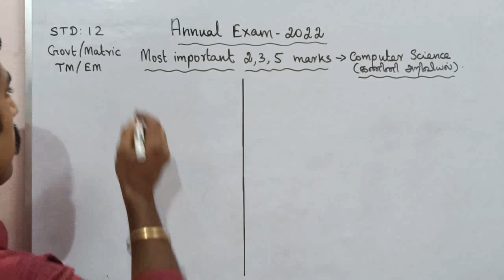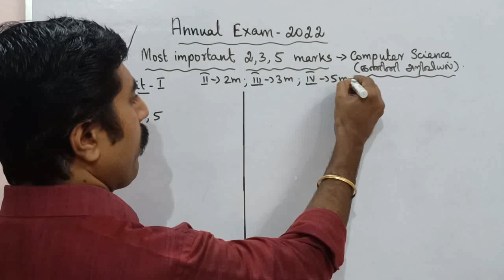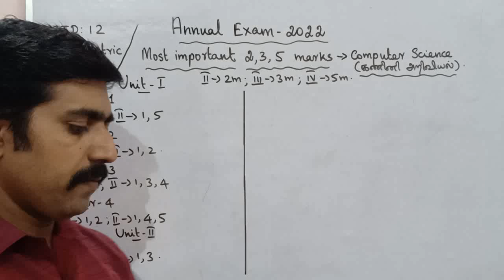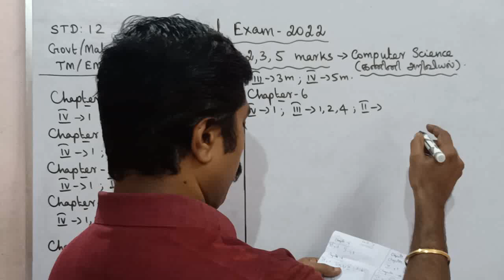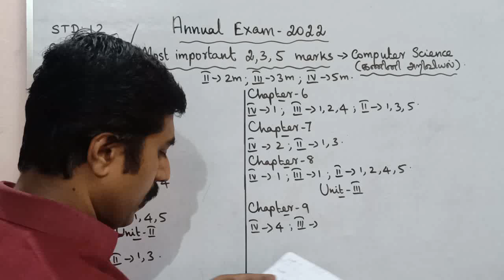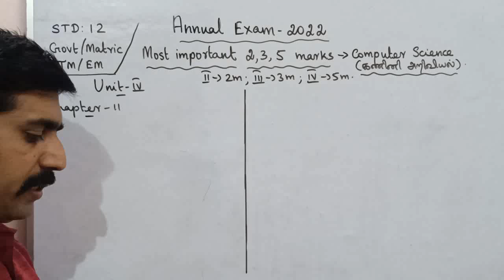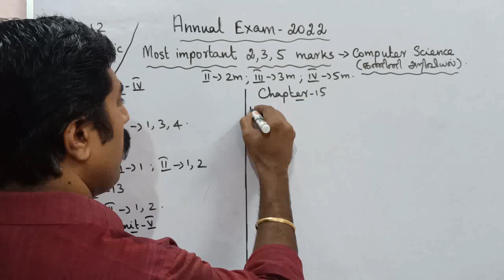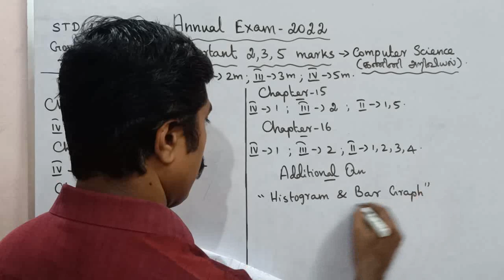12th|Computer Science|Important 2,3,5 marks|Annual Exam 2022|sky physics